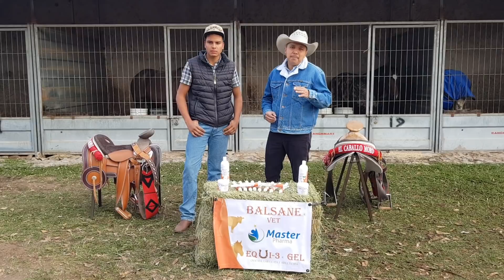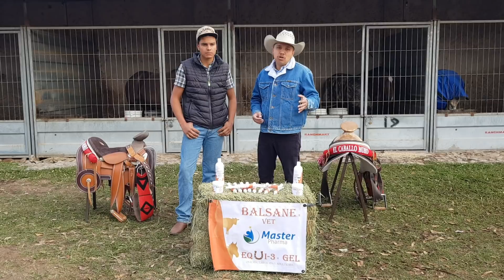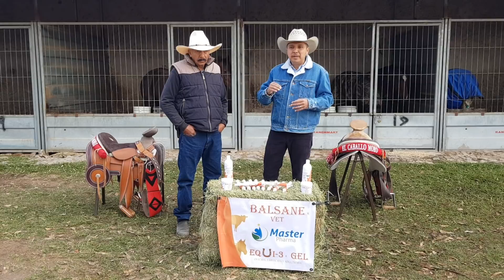EL CAMINO AL FUTURITY: Capítulo 1 (Parte 2)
Con este capítulo comenzamos EL CAMINO AL FUTURITY, que será una serie de videos enfocada en 7 potrillos AQHA nacidos en el año 2018,

Se mostrará su proceso de entrenamiento desde el día 1 de enero 2020 hasta el 1 de septiembre 2021.